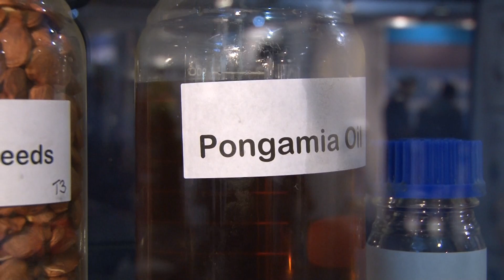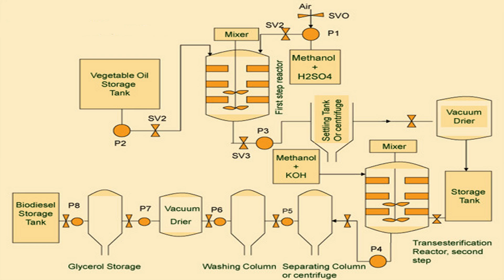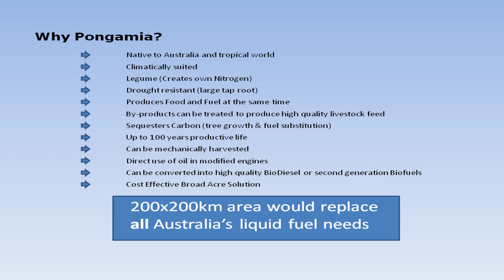Avalon Airshow 2011 : The Pongamia Tree and Bio-Fuels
Adam talks to Professor Peter Gresshoff from the University of Queensland (representing Bio-Energy Research Pty. Ltd) about the Pongamia tree and the application of its seed in the manufacture of bio-fuels. to be notified when our full featured audio interview is available.